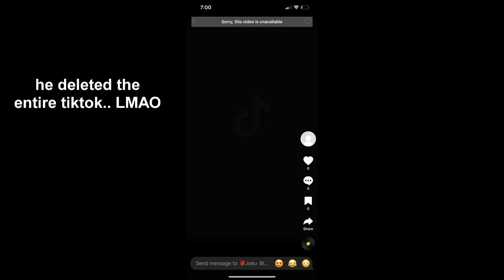THE STEEZO CLONE CAME BACK FOR REVENGE , YOU WONT BELIEVE WHAT HAPPENED! (NBA 2K22)